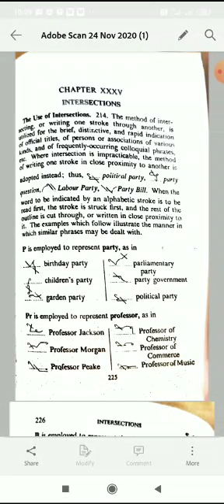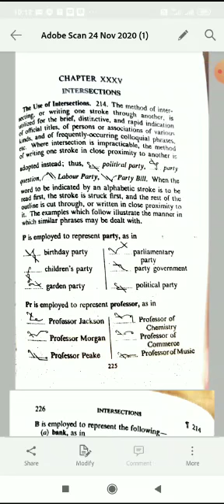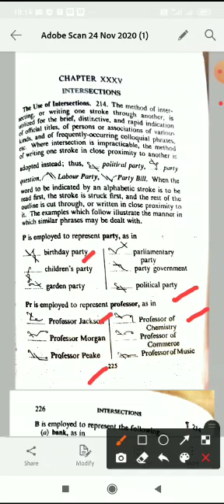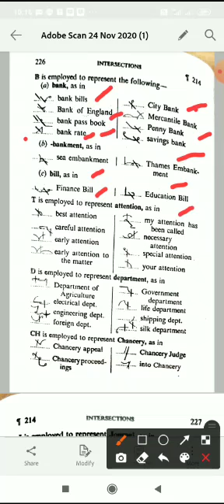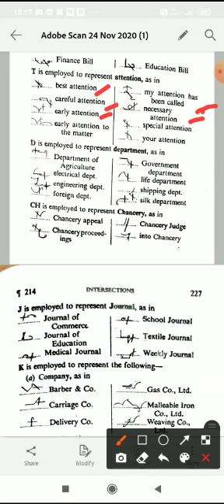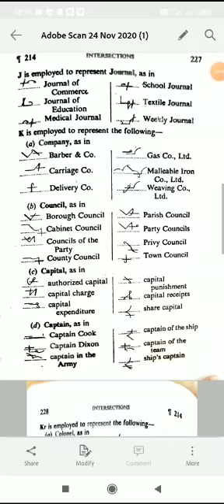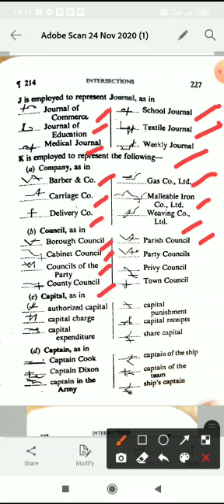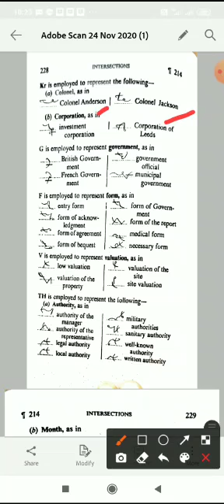Intersections Part 1 in English Shorthand by Sarita Agarwal